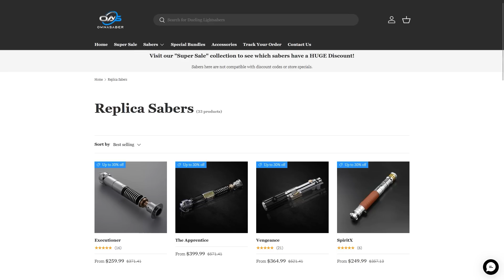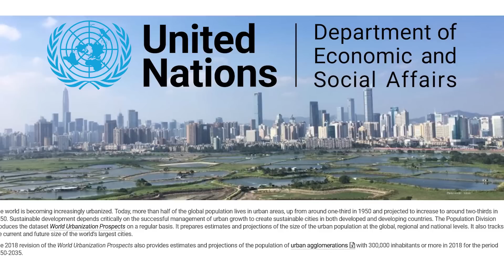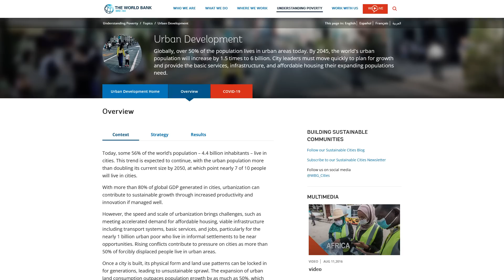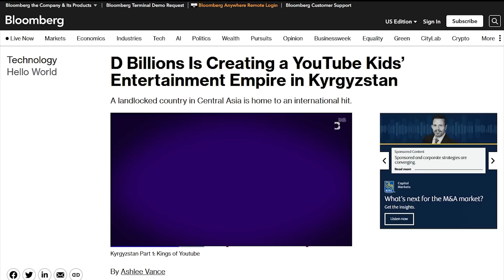What Will it Take for Earth to Become Coruscant?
- Buy any Replica saber and get a FREE Padawan saber. Simply add both to cart and the Padawan will be made FREE at checkout.
- Special ends November 30th.

Will Earth ever expand to the point where it becomes a world wide city like Coruscant? We take a look at the social, economic and political changes we would need to make to create a vertical ecumenapolis.

INSTAGRAM    AXIEFILMS
TIKTOK AXIEFILMS